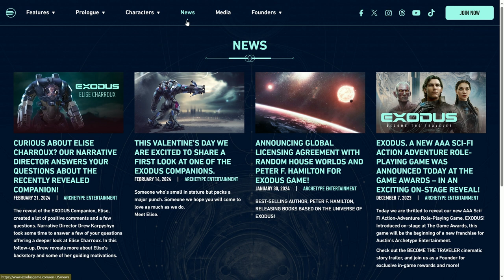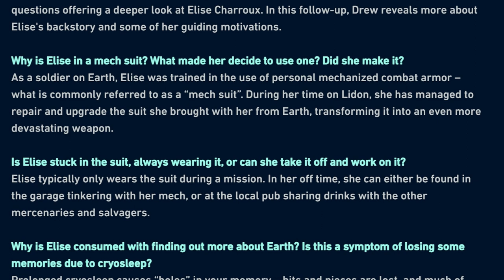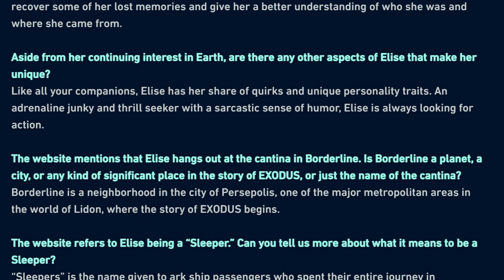Exodus - Character Q&A - Elise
Drew Karpyshyn jumps in and answer a few questions about Elise. Here's a quick rundown.